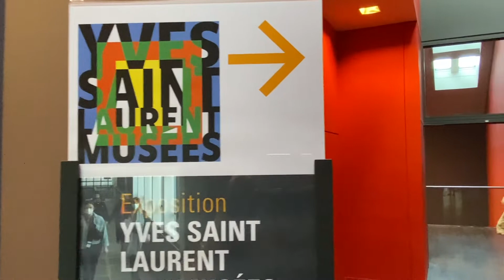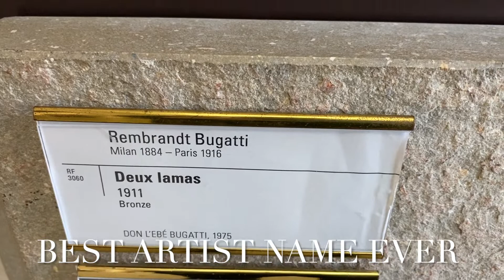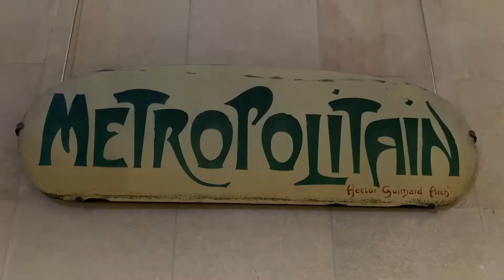A Walk Through the Musée d'Orsay and Dinner at Libertino, Paris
Walk with me today as we explore the Musée d'Orsay, one of the most beautiful Parisian museums! Housing art from about 1846 to 1914 - picking up where the Louvre stops - it is such a lovely place to roam around. There is however one very famous and risqué painting I did NOT feature here, by Gustave Courbet. Can anyone guess what it is?

Musée d'Orsay
1 rue de la Légion d'Honneur
75007, Paris
France

Libertino
44 rue de Paradis
75010, Paris
France